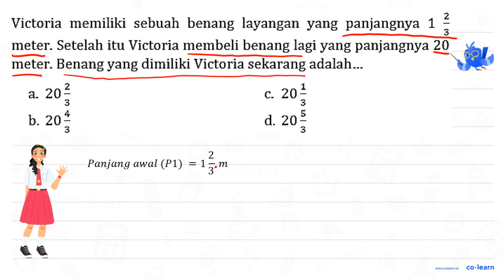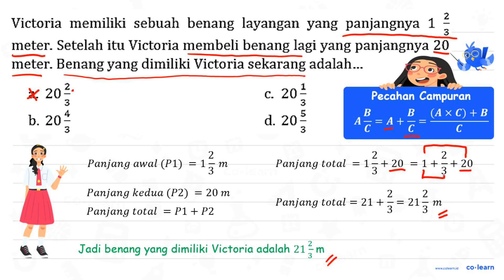Victoria memiliki sebuah benang layangan yang panjangnya 1 (2)/(3) meter. Setelah itu Victoria ...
Victoria memiliki sebuah benang layangan yang panjangnya  1 (2)/(3)  meter. Setelah itu Victoria membeli benang lagi yang panjangnya 20 meter. Benang yang dimiliki Victoria sekarang adalah...

Topik atau Materi: Penjumlahan Bilangan Pecahan - Operasi Bilangan Pecahan - Aritmatika - Matematika Kelas 5 SD -

Sumber Soal: Matematika SD sparlastudio46.blogspot.com  , N/A

00:00 : Bedah Soal
01:00 : Konsep, rumus dan pengertian Penjumlahan Bilangan Pecahan
01:18 : Langkah penyelesaian soal
01:19 : Jawaban akhir
01:49 : Penutup